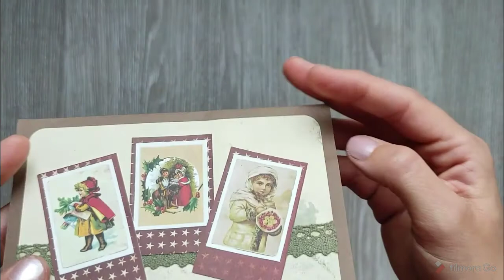KIRIGAMI EGLISE AU CLAIR DE LUNE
J'adore réaliser des modèles en kirigami et je vous présente ici en vidéo le KIRIGAMI de l'église au clair de lune, patron que vous pouvez retrouver gratuitement sur mon blog.

N'hésitez pas à liker la vidéo, vous inscrire à ma chaîne YouTube et blog pour ne rien louper ;)

MATERIEL UTILISE

* Papier marron 210gr
* Papier beige/ivoire 210gr
* Tapis coupe auto cicatrisant 30x45cm
* Cutter précision + lames
* Colle blanche 40gr
* Colle blanche 1kg

Instagram sous le nom @sandra_kirigami_scrap